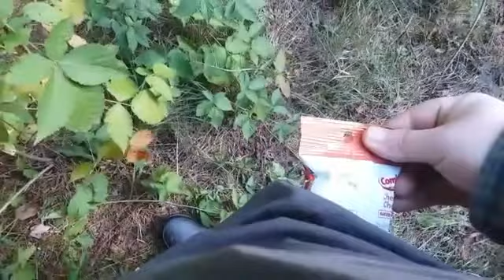The Asian Man: part 2